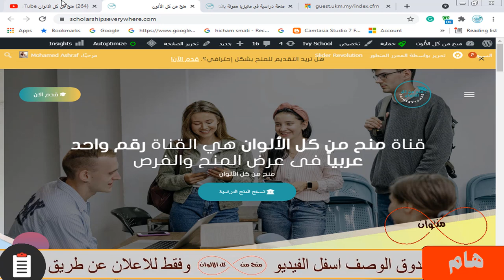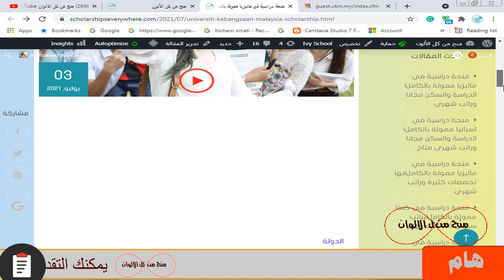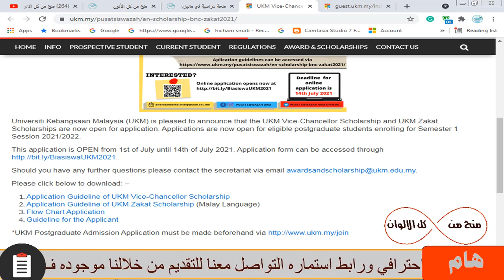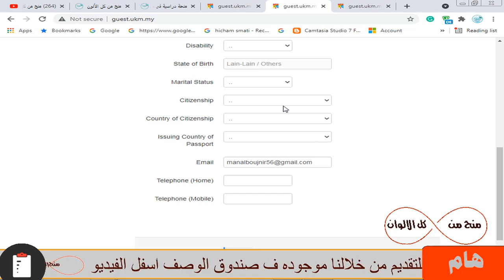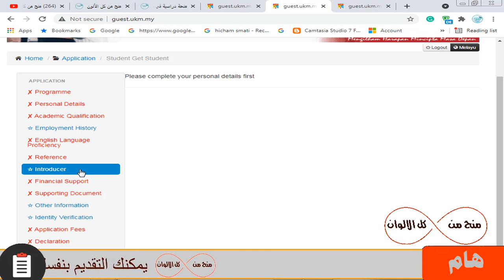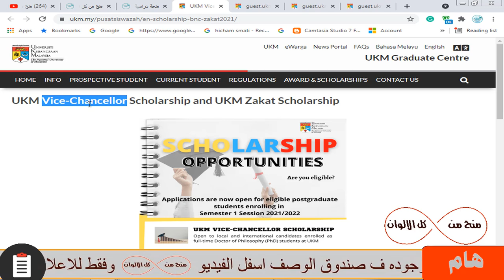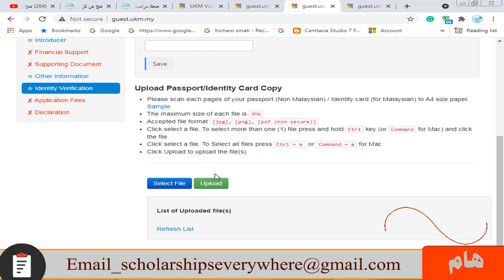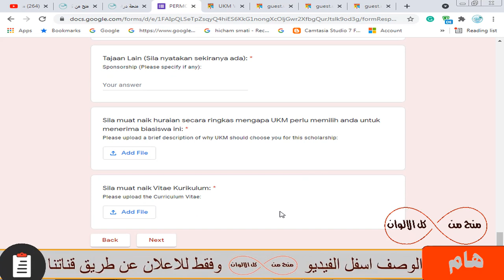منحة دراسية في ماليزيا براتب شهري 750 دولار والدراسة و السكن و تذاكر الطيران مجانا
منحة دراسية ممتازة جدا في ماليزيا و هذه المنحة لا تحتاج شهادة اللغة للتقديم فيها وبها تخصصات كثيرة علمية وأدبية و ممولة بالكامل و الدراسة مجانا  و راتب شهري كبير 750 دولار و السكن الجامعي و تذاكر الطيران من بلدك الي ماليزيا  و رسوم و التأشيرة والإقامة في ماليزيا و الدراسة في افضل جامعة من جامعات العالم

full-funded University Kebangsaan Malaysia scholarship in Malaysia

منحة دراسية ممولة بالكامل في ماليزيا